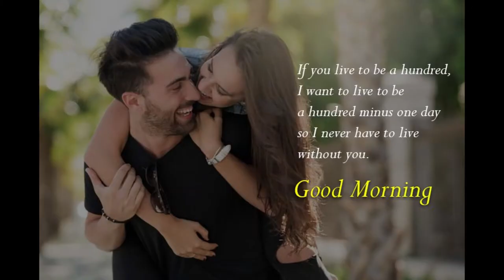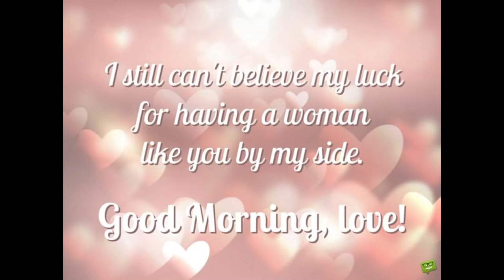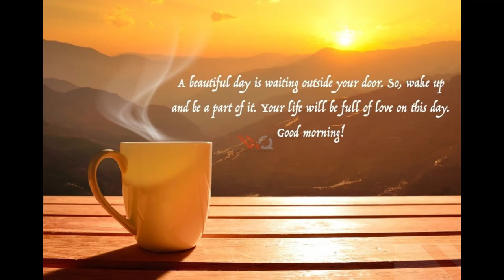Good Morning video messages for Girlfriend |girl friend |Wishes/Greetings/quotes/SMS/Gif video 10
good morning girlfriend
good morning babu
good morning beta
good morning baby song
b good morning status
mr b good morning song
max b good morning
good morning funny status
good morning film
good morning friends status
good morning hyderabad song
good morning happy holi
good morning jaan status
good morning jetha ji chal chal ave good night